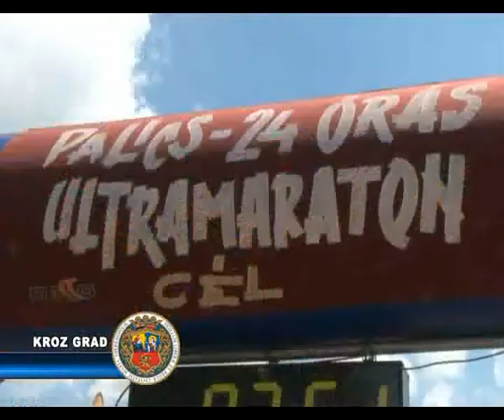VII ULTRAMARATON NA PALIĆU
Danas i sutra na Paliću ispred ženskog štranda održava se VII ultramaraton Palić. Učešće na ovom izuzetno zahtevnom takmičenju uzelo je 50. takmičara iz Srbije, Mađarske i Hrvatske. Staza kojom se kreću maratonci nalazi se na obali Palićkog jezera, a finiš glavne trke je u nedelju 12h, a zatim će se u Eko centru obaviti ceremonija proglašavanja pobednika. Pored ultramaratona koja je pojedinačna trka i koja se boduje za prvenstvo države Srbije ali i za kvalifikacije za prvenstvo sveta u Durbanu u Južnoafričkoj republici u oktobru mesecu, održavaju se još i polumaratonska trka kao i trka vina na 5. i 10. km u organizaciji turističkog preduzeća Park Palić. Sečenjem crvene vrpce, poznati subotički sportski radnik i nekadašnji reprezentativac Jugoslavije u atletici Laslo Ubori, otvorio je VII palićki ultramaraton.